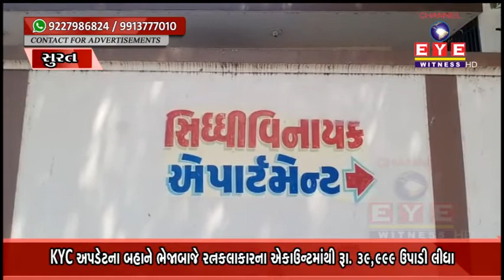surat : KYC અપડેટના બહાને ભેજાબાજે રત્નકલાકારના એકાઉન્ટમાંથી રૂા. 39,999 ઉપાડી લીધા || eye witness